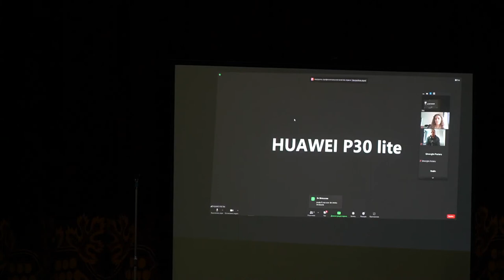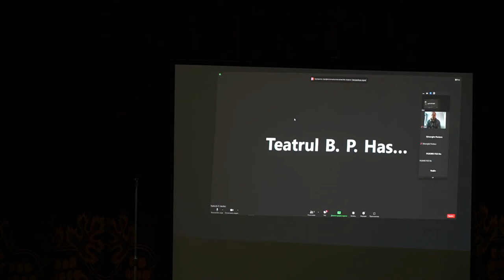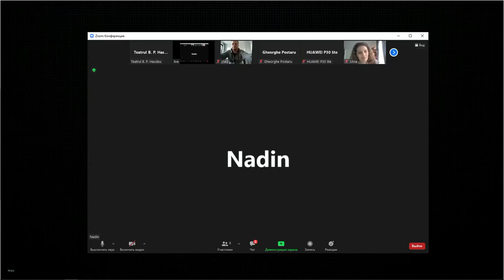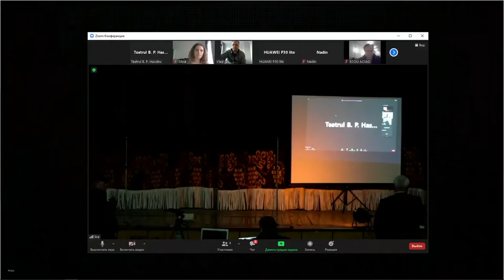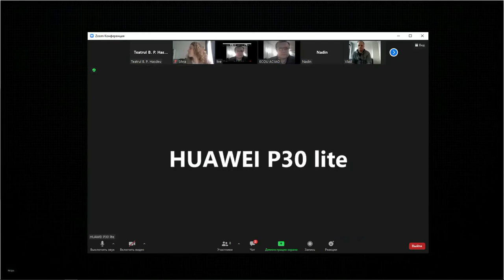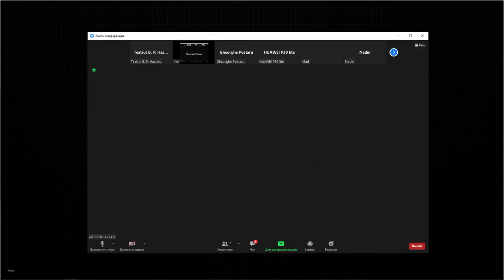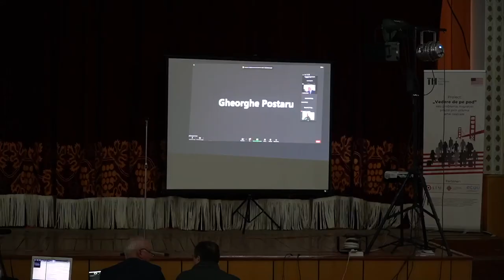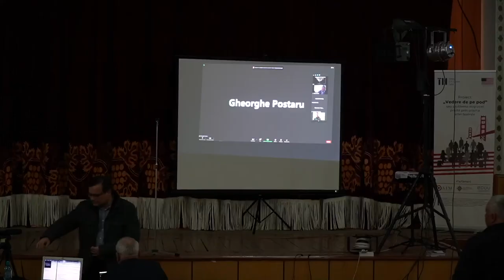Spectacolului „Vedere de pe pod” de Arthur Miller (or. Cimișlia)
Pe data de 26 decembrie 2021, Teatrul Republican Muzical-Dramatic „B. P. Hasdeu” organizează premiera spectacolului „Vedere de pe pod” în or. Cimișlia în Casa de Cultura, care abordează o problemă actuală pentru societatea moldovenească – fenomenul migrației internaționale a populației. Spectacolul este montat în baza piesei cu același titlu scrisă de cunoscutul dramaturg american Arthur Miller și adaptată la realitățile sociale ale Republicii Moldova.

Subiectul piesei, inspirat din întâmplări reale, înfăţişează un proces de conştiinţă prin tragedia destinelor umane. Vieți marcate de probleme cu care se confruntă persoanele nevoite să ia calea exilului în căutarea unui rost în străinătate. Piesa abordează problemele complexe ale unei societăți aflate în declin și afectată profund de o puternică criză a valorilor morale și sociale. Spectacolul „Vedere de pe pod” aduce astfel în atenția publicului un subiect de actualitate și importanță majoră, adresându-se tuturor iubitorilor de teatru de astăzi măcinați de căutări, provocări și probleme de ordin moral, social, psihologic, identitar și economic.

Spectacolul a fost pus în scenă de către regizorul Gheorghe Mândru, având în distribuție actorii teatrului cahulean: Tudor Andriuță, Rodica Ciobanu, Ion Furnică, Natalia Ciolac, Oleg Mereoară, Constantin Mocanu, Aurica Țăruș, Mariana Delii și Mihai Țăruș. Vă invităm să participați la premiera spectacolului „Vedere de pe pod” și la sesiune de discuții privind problema migrației

Acest material a fost realizat în cadrul proiectulului „Vedere de pe pod” sau problema migrației privită prin prisma artei teatrale, implementat de Teatrul Republican Muzical-Dramatic „B.P. Hasdeu” cu sprijinul financiar al Ambasadei Statelor Unite ale Americii în Republica Moldova. Conținutul său este responsabilitatea exclusivă a Teatrului Republican Muzical-Dramatic „B.P. Hasdeu” și nu reflectă neapărat punctele de vedere ale Ambasadei Statelor Unite ale Americii.